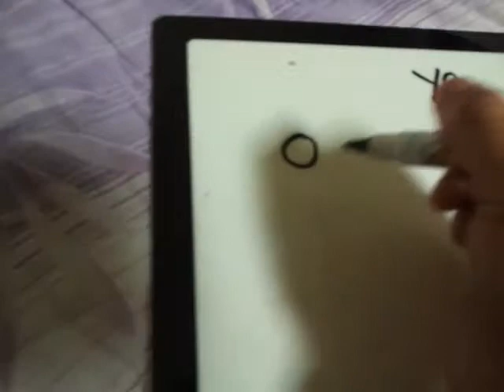Korean vowel #6- 요 (yo)